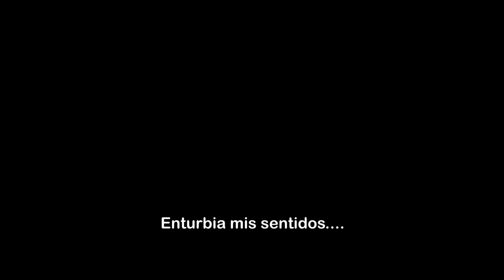¿Por qué?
Porque...